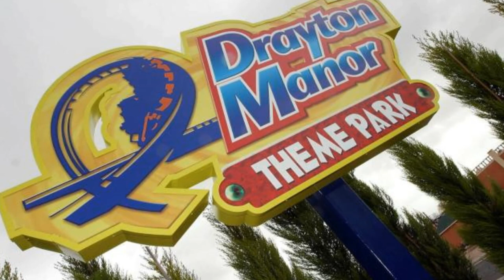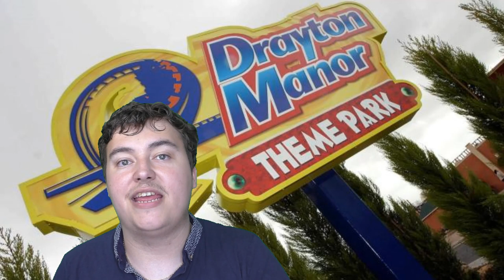Rumours Suggests New Rides and Changes For the 2022 and 2023 Seasons At Drayton Manor Theme Park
On this episode of Theme Park Newsroom, I'll be discussing new rumours surrounding the next addition to Drayton Manor Theme Park!

Intro: 0:00
Facts and Stats: 0:51
My Thoughts: 2:04
Outro: 6:19